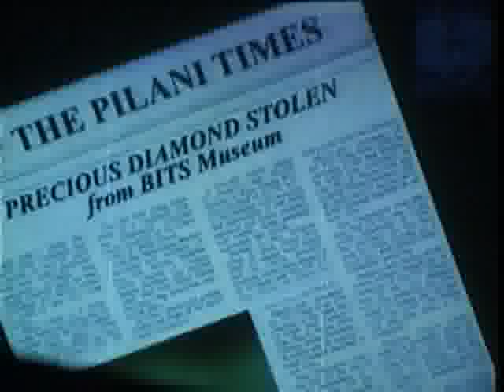Don Vs Dhoom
Dance Club, BITS, Pilani